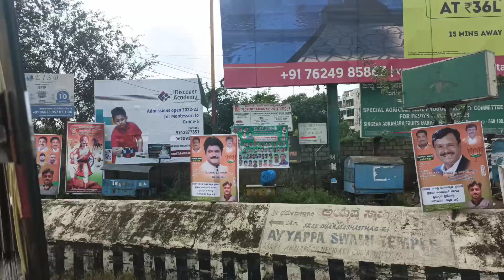The Gold Coins Club & Resort #Mop wang VLog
Location overview

Set on 4 hectares of leafy gardens, this low-key resort is 3 km from Heelalige train station, 8 km from Shree Parshwa Susheel Dham Swetamber Jain Temple and 9 km from Hebbagodi Lake

No.45/1, Andapura, Off Huskur Road Electronics City Phase II, Anekal, Taluk, Bengaluru, Karnataka 560100.